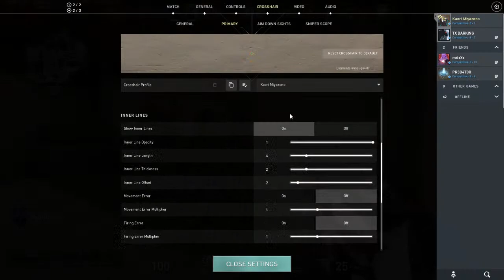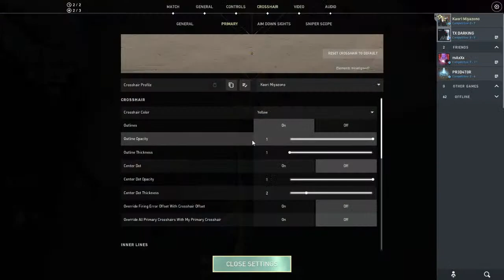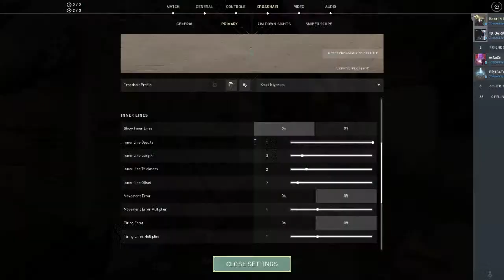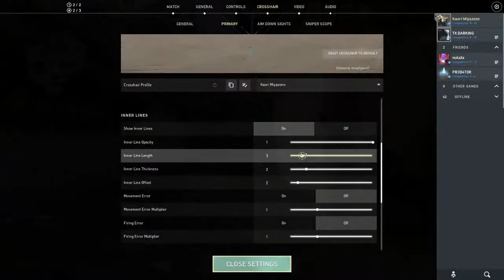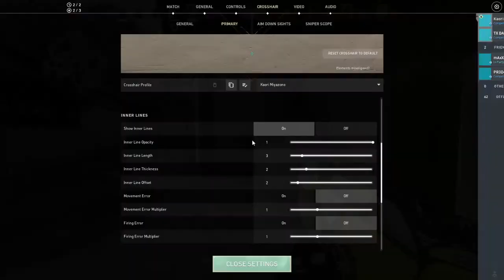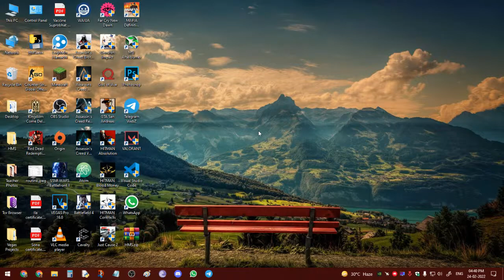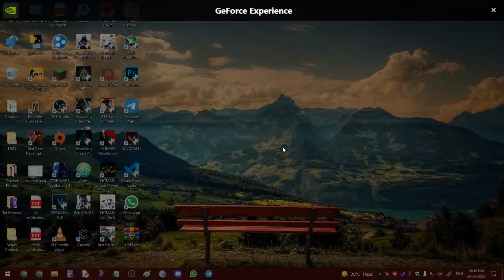POPOFF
GPU: NVIDIA GeForce GTX 1050 Ti
CPU: Intel(R) Pentium(R) CPU G4560 @ 3.50GHz
Memory: 8 GB RAM (7.95 GB RAM usable)
Current resolution: 1600 x 900, 76Hz
Operating system: